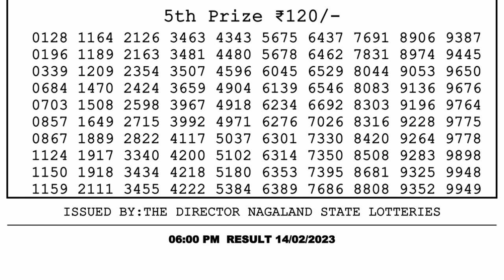Nagaland Lottery Sambad Live 6pm 14.02.23